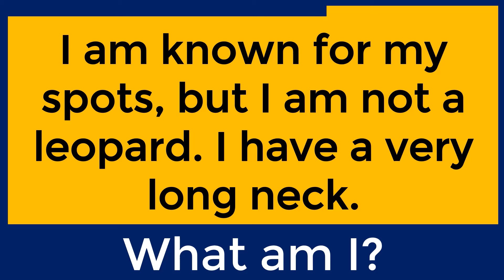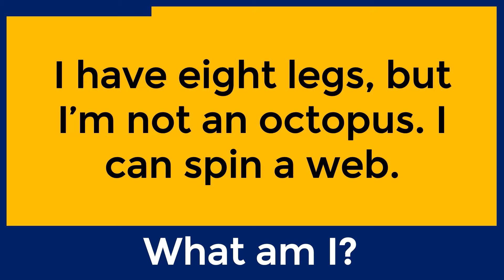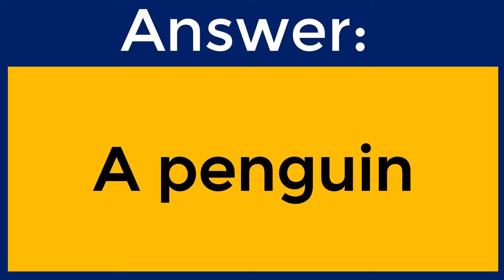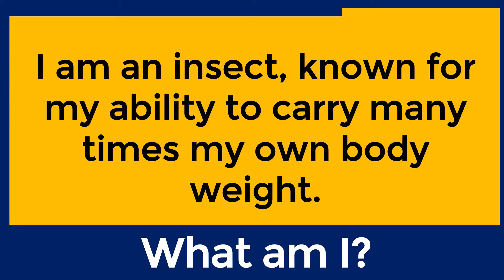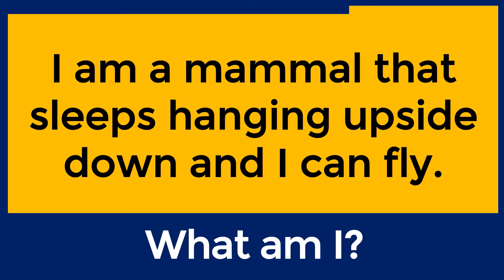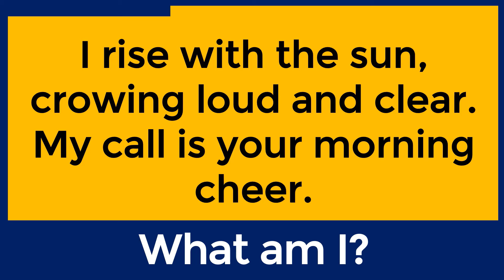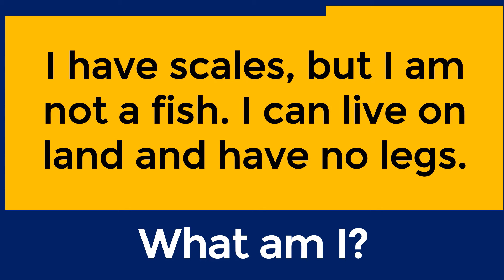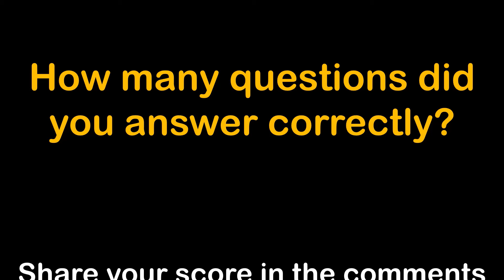Can You Solve These 20 Tricky Animal Riddles? | challenge 138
Tricky English Riddles With Answers To Test Your Brain IQ.

In this video, I have 20 questions to test your brain IQ. You have 15 seconds for each question.